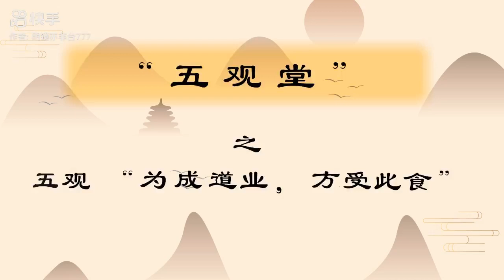五观堂之五观：为成道业，方受此食